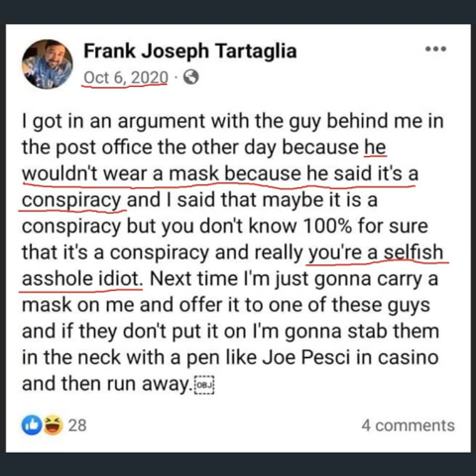Filmmaker Frank Tartaglia (45) has Died in his Sleep...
On Thanksgiving Day, just weeks after his first major film headlined the Philadelphia Festival, Frank Joseph Tartaglia died suddenly in his sleep at his family home in South Philadelphia. He was 45.